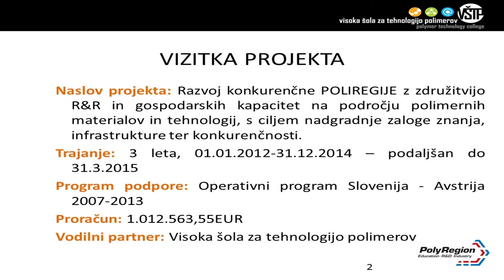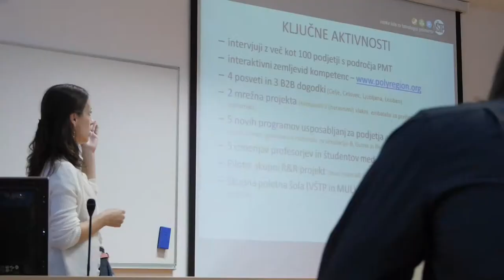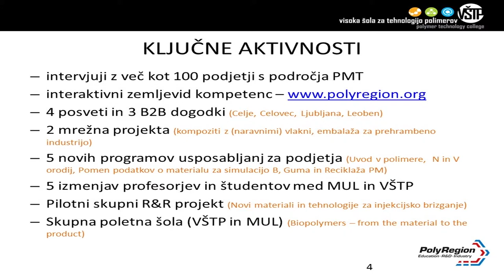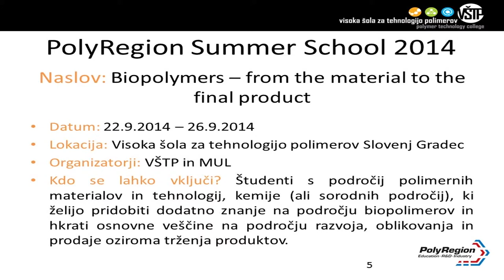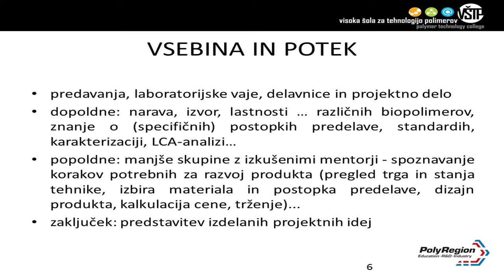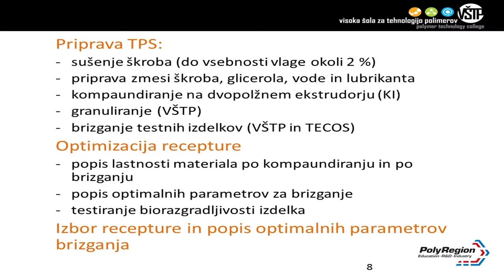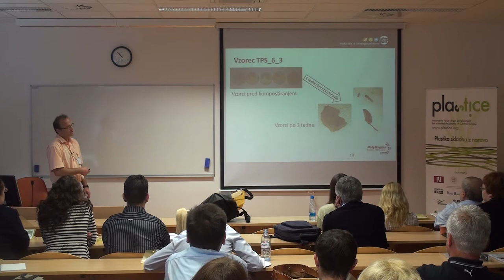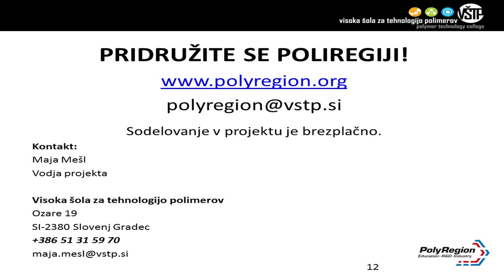PolyRegion, Maja Mešl in Silvester Bolka, Visoka šola za tehnologijo polimerov